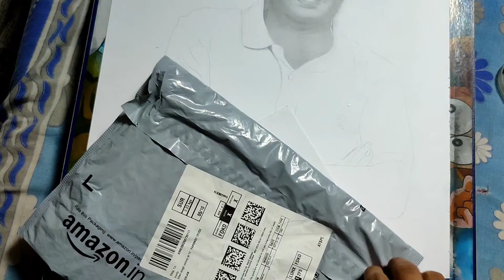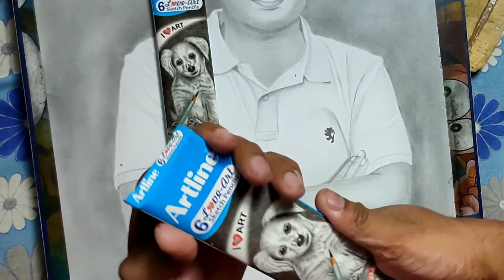My Art Materials Unboxing 🤗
Hi m suryavanshi

paid sketch work available

Hi I try to increase my art skill

please appreciate my artwork and support me for my art future

Thankyou